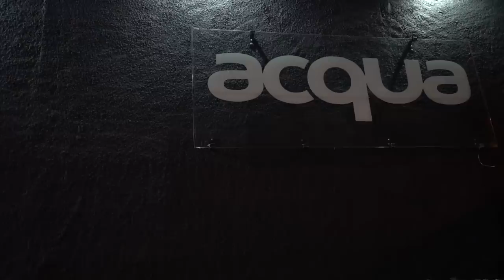RENATO CARIANI E RAFAEL BRANDÃO DESAFIAM O HORSE PARA UMA PESADA MISSÃO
Renato Cariani e Rafael Brandão desafiam o Horse para uma pesada missão, será que o nosso querido cavalo aceitará esse desafio ?

Seja bem-vindo a IntegralTV, o canal oficial da Integralmédica Suplementos Nutricionais!

Aqui a gente fala sobre suplementação, fisiculturismo, nossos lançamentos, eventos e muito mais. ;)